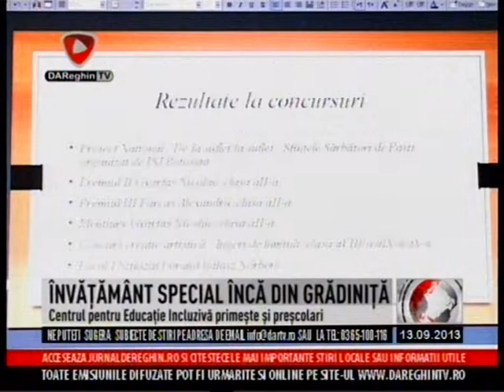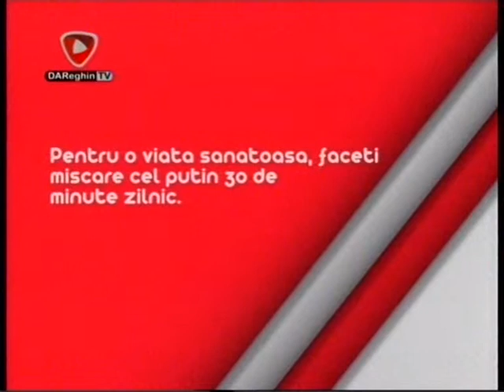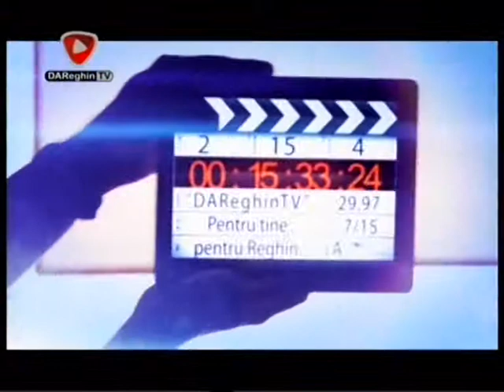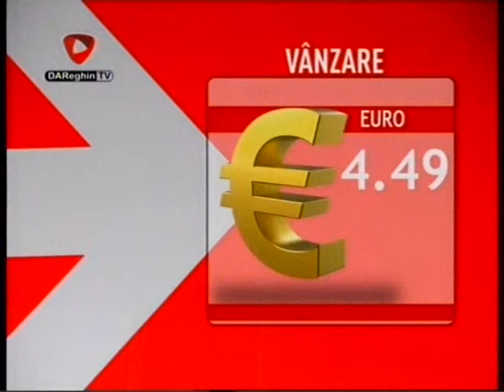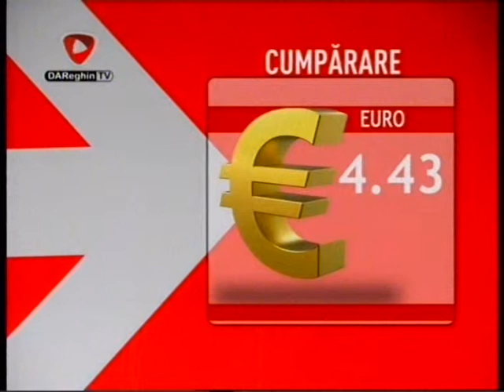JURNAL DE REGHIN 2013 09 13